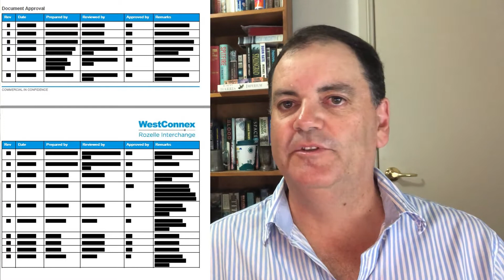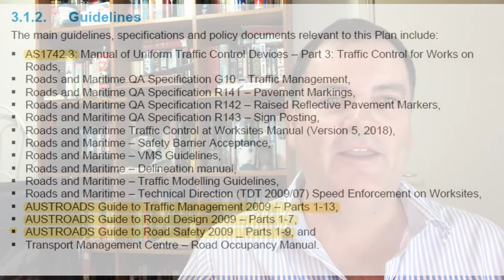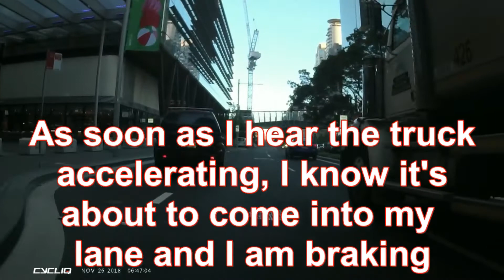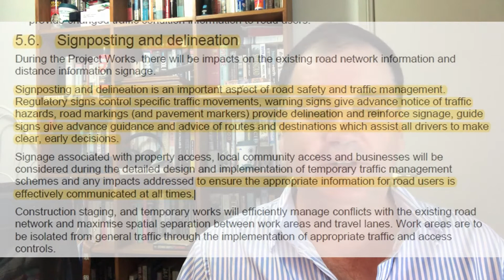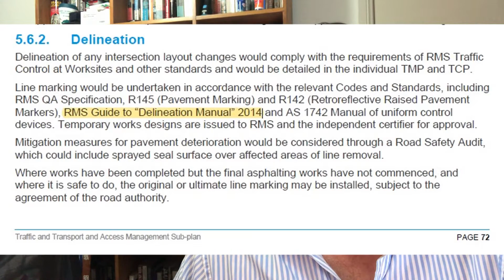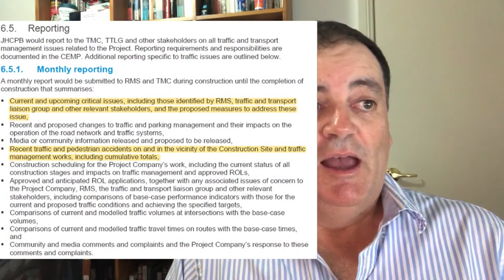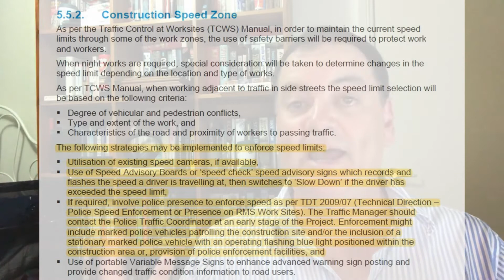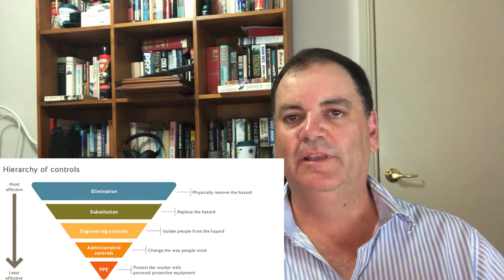Why has the cycling diversion around the Westconnex Rozelle interchange been implemented so poorly?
This is not a complaint about the Westconnex project itself or the fact that a diversion is required. Instead, this is a dive into the planning document that was created for the diversion. We know that proper planning prevents poor performance. In this case, having read the traffic plan in detail, and studied the guides and standards that it purports to reference, it's clear why the diversion is littered with hazards and bereft of wayfinding signage. It should be the other way around - littered with signage and bereft of hazards. This is a long video, but it's analysing a 117 page document, so that can't be helped.
If as suspected, the plan has been created by referencing out of date and superseded Austroads guides, then it at least the cycling specific sections should be immediately re-written, and the Road Safety Audit revisited to bring the diversion up to scratch. That's the only way to ensure the diversion is brought up to scratch from safety and wayfinding perspectives.